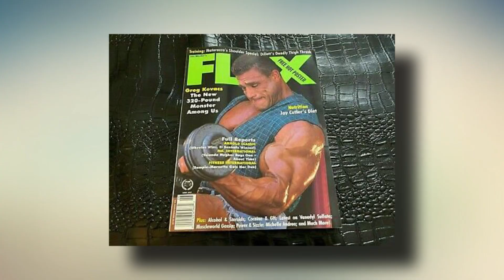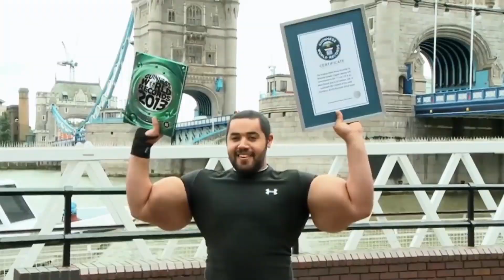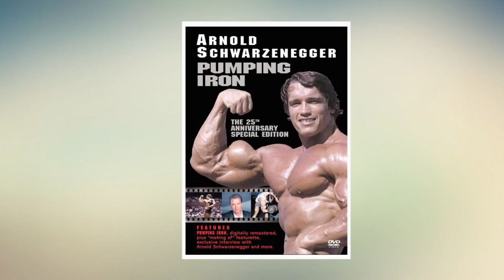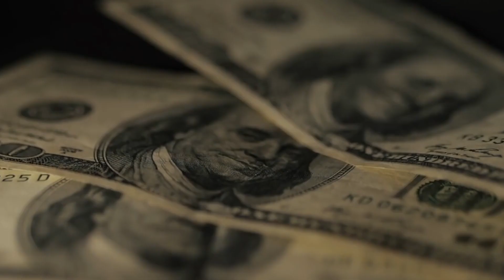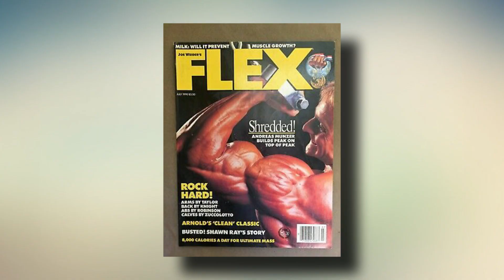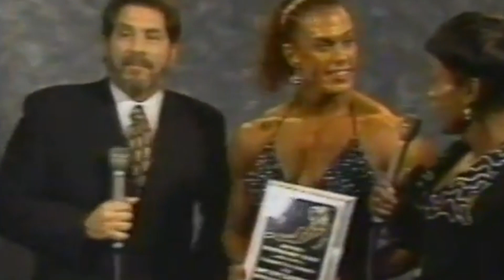10 Bodybuilders Who Took It Too Far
10 Bodybuilders Who Took It Too Far